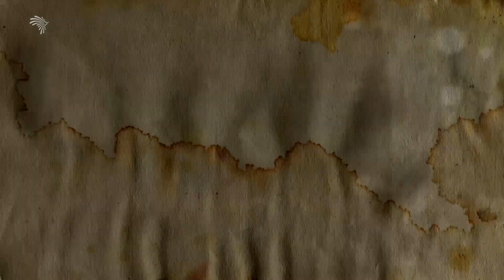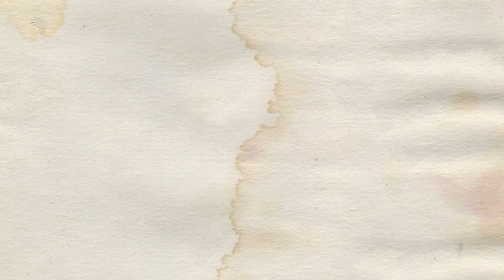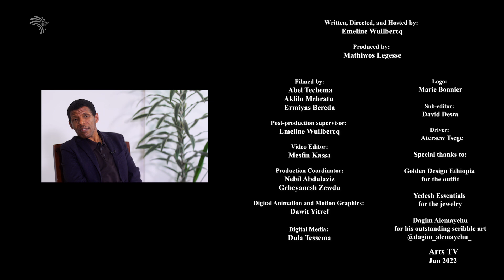ET A to Z - Olympics - Discover the Greatest Ethiopian Athletes